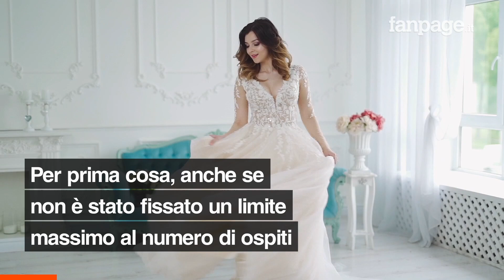Da oggi ripartono i matrimoni con il Green Pass: ecco tutte le regole da rispettare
Da oggi ripartono i matrimoni in zona gialla. Il 15 giugno era infatti il giorno indicato dal governo nel suo calendario delle riaperture, anche se in realtà per molte Regioni il via libera era già arrivato con il passaggio in zona bianca. Bisognerà rispettare tutti i protocolli di sicurezza e per partecipare sarà necessario il Green Pass: vediamo quindi quali sono le regole da rispettare.